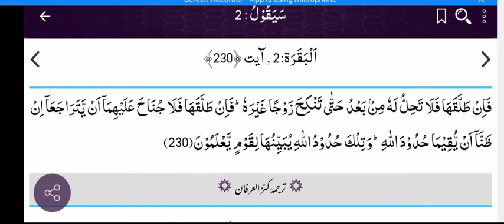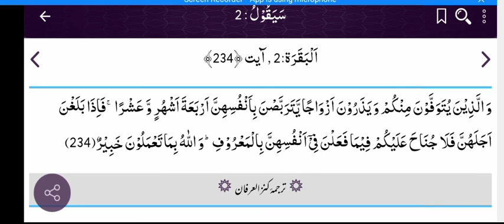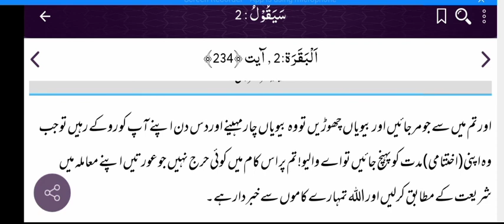Alquran March 7, 2022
Alquran